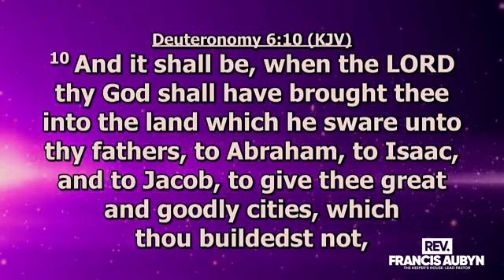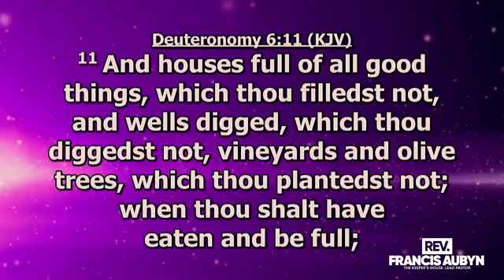Prayer for Divine Surprises